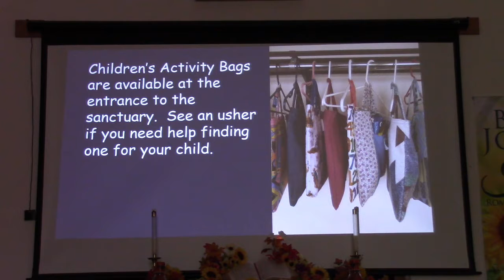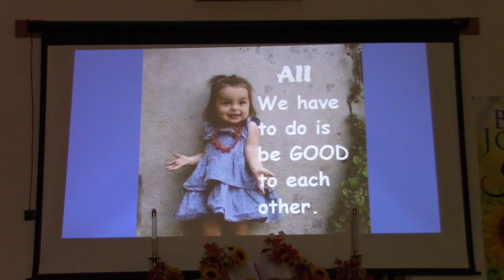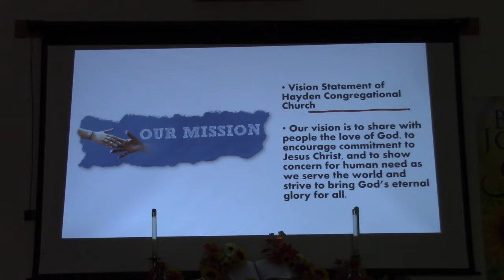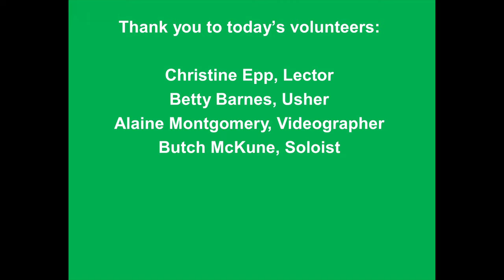Worship 10-24-21 Hayden Congregational Church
CCLI Copyright license 11192487 and Streaming License 20941690